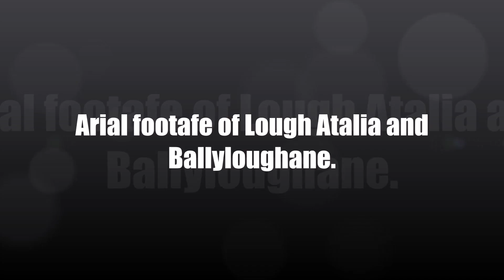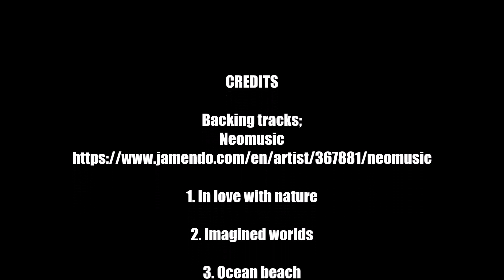Arial footage of Lough Atalia & Ballyloughane 19 September 2015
Drone footage of Lough Atalia and Ballyloughane